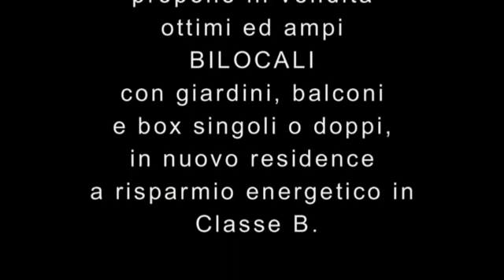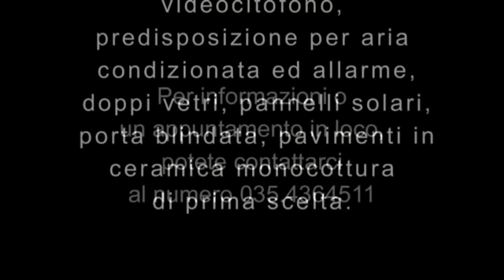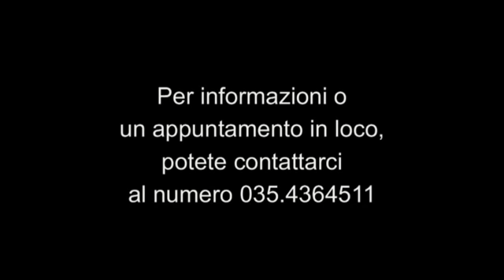Nuovi Bilocali arredati a Cisano Bergamasco (BG) DINAMICA IMMOBILIARE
CISANO BERGAMASCO (BG) -- Nuovi appartamenti in residence a risparmio energetico ARREDATI! In zona molto tranquilla e non trafficata, comoda con qualsiasi servizio come scuole, asili, negozi e mezzi di trasporto (treno e bus) siamo a proporre graziosi ed ampi Bilocali di nuova costruzione in Classe Energetica B! Gli appartamenti a disposizione sono disposti al piano terra con giardino oppure ai piani superiori con balconi serviti da ascensore, composti da ingresso, soggiorno con angolo cottura, disimpegno, camera da letto e bagno. Possibilità di acquisto del box singolo oppure doppio. Ottimo le finiture come il riscaldamento a pavimento, videocitofono, predisposizione per aria condizionata ed allarme, doppi vetri, pannelli solari, porta blindata, pavimenti in ceramica monocottura di prima scelta. (Certificazione Energetica B - kWh/m2a 33,63).